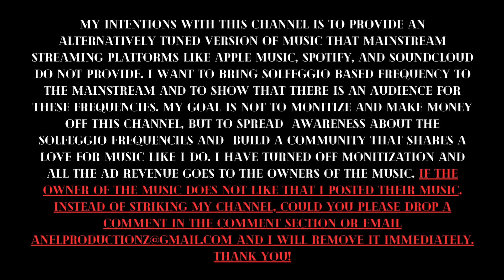Kodak Black (432hz) - 16. Never Imagine (Ft. The Kolyons)